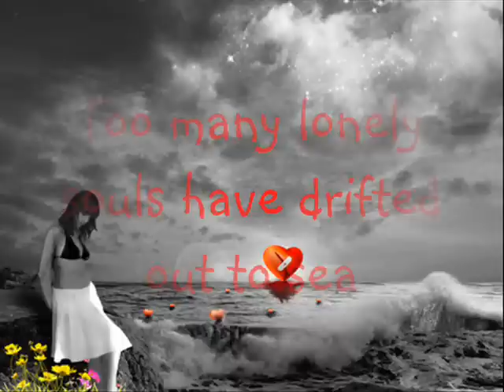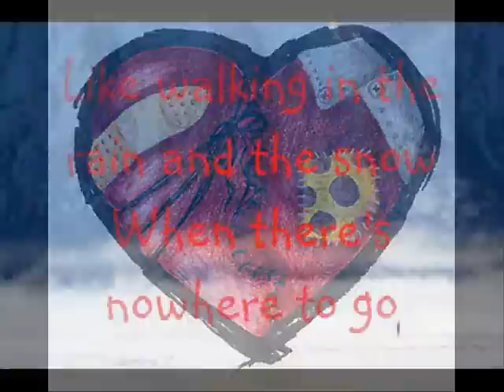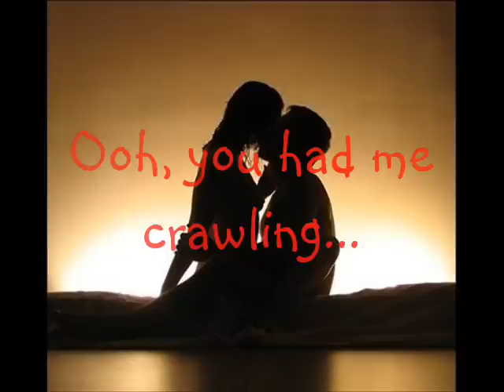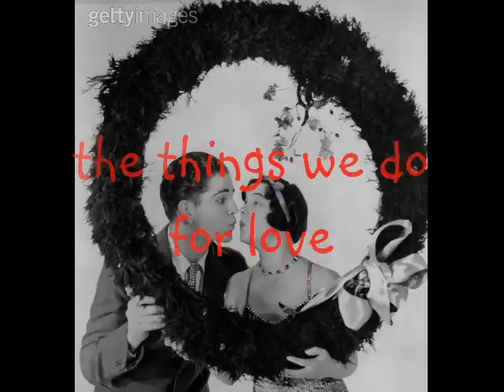10cc - The Things We Do For Love (W/Lyrics)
The Things We Do For love By 10cc with Lyrics. Song By 10cc and all images created by various artists. I in no way assume credit for song or images.